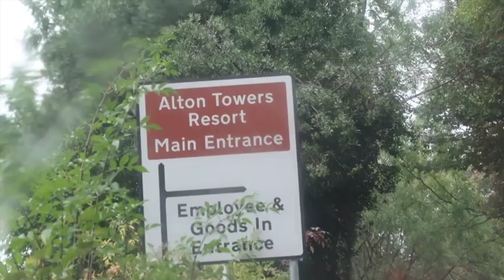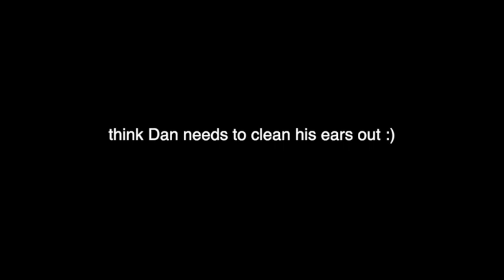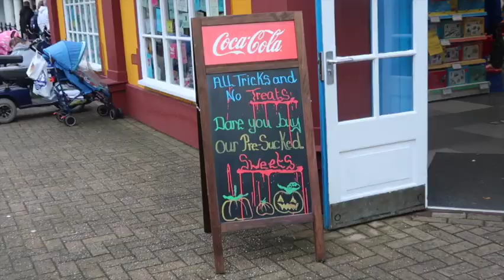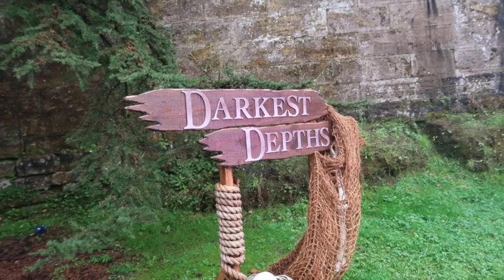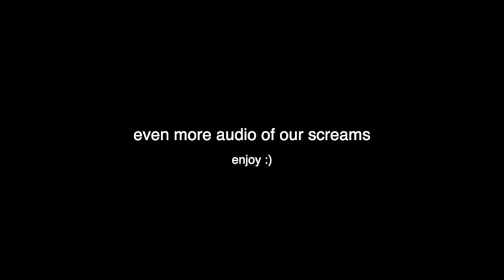ALTON TOWERS SCAREFEST 2021 | 4 Scare Mazes + Rides In The Dark! 🎃 👻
Join my boyfriend Dan and I as we experience Alton Towers Scarefest 2021, where you'll witness our reviews on ALL 4 Scare Mazes plus footage of the theme park, and rides in the dark! If you've been following my channel for a while, you'll probably remember I also vlogged Alton Towers Scarefest 2019!

- TIME STAMPS -
0:00 Intro
2:20 Driving to Alton Towers
3:10 Entering the Park
4:30 Day-time Rides
7:23 'Darkest Depths' Scare Maze
9:53 'Freakshow: Toxic Junkyard' Scare Maze
10:34 'The Attic' Scare Maze
12:45 'Altonville Mine Tours: Skin Snatchers' Scare Maze
15:08 Night-time Rides
16:28 Outro

Hi, my name is Gaia and I'm a 3rd year Psychology with Criminology student

UPLOAD TIME
Tuesday 6pm

LIKE THE MUSIC FEATURED IN THIS VIDEO? Here's a playlist of all my youtube video songs